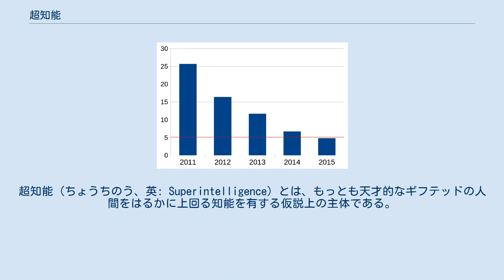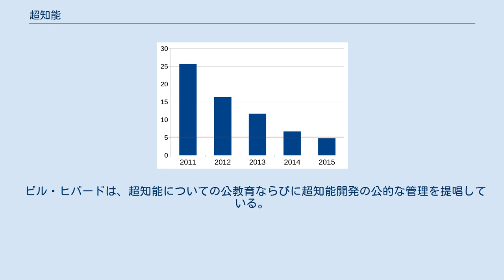超知能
超知能（ちょうちのう、英: Superintelligence）とは、もっとも天才的なギフテッドの人間をはるかに上回る知能を有する仮説上の主体である。
 超知能は、ある種の問題解決システムの属性を指す言葉として用いられることもある。
（たとえば、超知能の言語翻訳者や超知能の工学助手など）その場合、高水準の知的能力を持つ主体が現実世界のものであるか否かは問われない。
超知能の創造は、知能爆発の結果としてもたらされる可能性があり、同様に技術的特異点と関係する可能性もある。
 オックスフォード大学教授の哲学者ニック・ボストロムは、超知能を「実質的にすべての分野（科学的創造力・全般的な知識・社会技能を含む）において、その分野でもっとも優れている人間の頭脳よりもはるかに賢い知性」と定義している。
チェスソフトのフリッツは、チェスの対戦において人類よりもはるかに優れている。
しかしながら、フリッツはチェス以外の分野のタスクでは人類を上回ることができないため「超知能」と見なされるには不十分である。
マーカス・ハッターやシェーン・レッグにならい、ボストロムは「超知能」を目標指向的行動において全般的に優越している状態として取り扱い、人工知能または人間の「超知能」が志向性（中国語の部屋を参照）もしくは主観的な意識体験 （意識のハード・プロブレムを参照）のような性質を持つことができるか否かについては、その可能性を否定しないという立場を取っている。
 現代の人類の知能が将来的に追い越される可能性に関しては、科学技術分野の研究者の間でも意見の食い違いがある。
一部の研究者は人工知能（AI）技術の進歩が、人類のような認知的限界を持たない全般的な推理システムの誕生につながる可能性は高いと主張している。
一方で、人類が進化もしくは直接的な生体の改造によって徹底的な知能の向上を果たすと考える研究者も存在する。
これらふたつの説に含まれる要素は、未来学におけるいくつかのシナリオのなかで融合されており、それらのシナリオにおいて人類は、インタフェースを介したコンピュータへの接続またはコンピュータに自分の精神をアップロードすることで知能を大幅に強化する可能性が高いと予測されている。
 一部の研究者は、超知能が汎用人工知能の開発後まもなく発生する可能性が高いと考えている。
世界初の「意識ある機械」は、誕生した直後から少なくとも何らかの知的能力において人類に対する圧倒的優位性を手にする可能性が高い。
（例として、完全な記憶能力・圧倒的に優れた知識基盤・生物には不可能なレベルでのマルチタスク能力などが挙げられる）それらの優位性は、意識ある機械に （独立した存在または新たな種として）人類よりもはるかに強力な存在になり、人類に取って代わる機会を与える可能性がある。
 一部の科学者・未来予想の専門家は、人間と機械による認知能力の増幅によってもたらされるメリットとリスクについて、その社会的影響の大きさを理由に、初期研究を優先的に実施するよう訴えている。
 機械的な画像分類における進歩 年度別のAIの誤り率。
赤線は熟練した人間の誤り率を示す。
 哲学者デイヴィッド・チャーマーズは、 汎用人工知能が超知能実現への経路となる可能性が極めて高いと主張している。
チャーマーズはこの主張を分解して説明し、AIは人類の知能と「同等」になることができること、AIは「拡張」されることで人類の知能を超えることができること、そしてAIの知能はさらに「増幅」されることで任意のタスクにおいて人類を圧倒できることを述べた。
 人類レベルの知能の実現について、チャーマーズは人間の脳が機械的システムであり、したがって人工的な材料で再現することができると主張する。
チャーマーズはまた、人類の知能が生物学的に進化することができた事実に言及し、人間のエンジニアが同様の過程でAIを進化させることができる可能性は高いとしている。
特に進化的アルゴリズムは高い可能性で人類レベルの知能のAIをつくり出すことができるとされる。
知能の拡張ならびに増幅についてチャーマーズは、新たに登場するAI技術は一般的に改良可能なものであり、AIが新技術の開発に力を貸す場合は特に（改良がなされる）可能性は高いと主張している。
 強いAIに関する研究が進み、十分に高知能なソフトウェアが開発された場合、そのソフトウェアは自らを再プログラムし、自己を改善することができる。
この特性は「再帰的自己改善」と呼ばれる。
再帰的自己改善型のAIは、自己改善により自己を改...